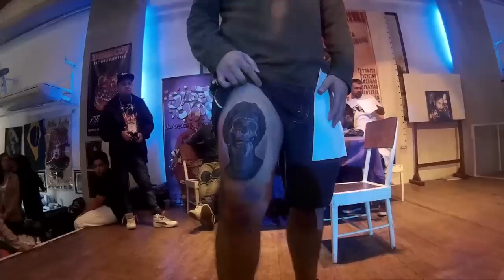►VLOG DE VICKY◄ TUCUMAN, TATUAJES Y MUCHO MAS!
VLOG DE VIAJE Y MUCHA TINTA!!

Bienvenidos !
Subiré vídeos de tatuajes, de mi vida como tatuadora, segmentos preguntas y respuestas y mucho mas!! ♥

No olviden de subscribirse a este canal ♥
Y si les gustó darle like al video y dejen sus comentarios que con cariño voy a leer